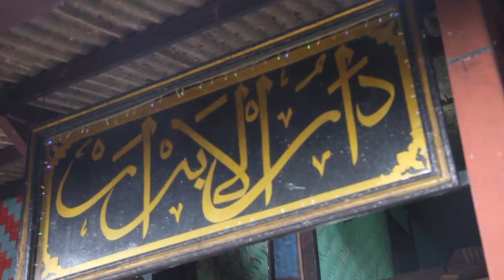Harga Diri by Willy Prakarsa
Harga Diri
By Willy Prakarsa

Jauh sudah kulangkahkan kaki
Mencoba hidup menyepi
Hidup dalam kesunyian
Dan terkadang melamun sendiri

Ingat masa lalu
Dikin sakit hati
Sikap egois dan iri hati
Bikin tidak memilki harga diri

Lupakanlah semua yang pernah terjadi
Kalau akhirnya begini
Kau bikin aku tidak miliki
Harga diri